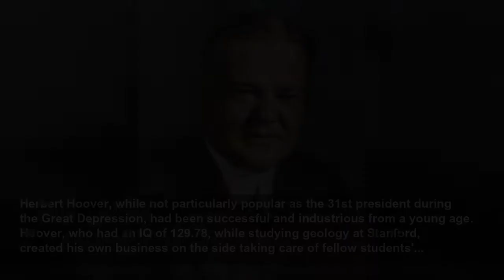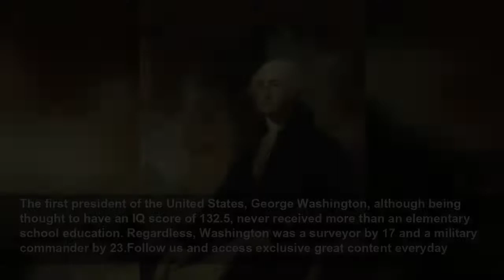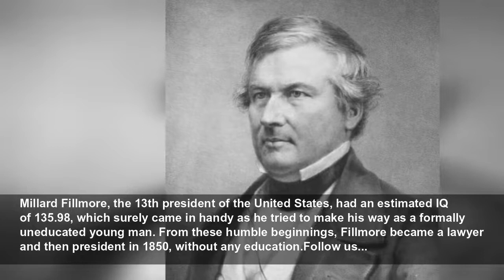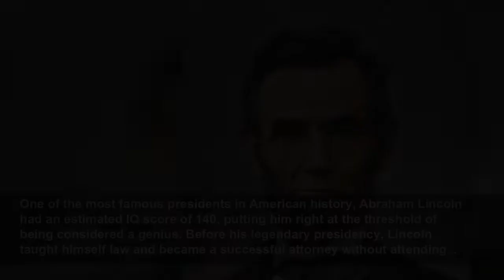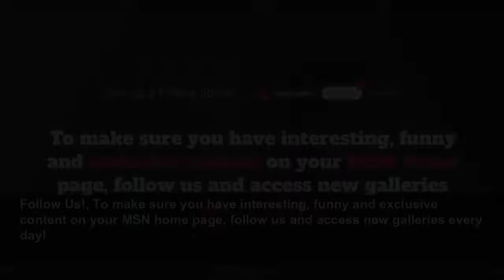The smartest US presidents based on their IQ scores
While it's generally understood now that someone's intelligence can't be reduced to a number, IQ tests can still shine a light on the inner workings of someone's mind, especially if it's impossible to talk to them personally. It's only natural to wonder how figures from history would have scored, and considering the IQ test was only invented in 1905, that leaves quite a few historical figures to speculate on. In 2006, Dean Simonton, a professor of psychology at the University of California, Davis, let his curiosity get the best of him and conducted a study to assign IQ scores to all the US presidents from George Washington all the way up to George W. Bush. How do you think the presidents of the United States scored? Read on to find out.
StarsInsider
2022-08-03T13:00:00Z